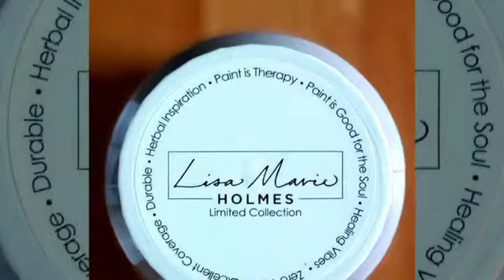FUSION MINERAL PAINT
Voici les nouvelles couleurs de Fusion Mineral Paint. Collection limitée de Lisa Marie Holmes.